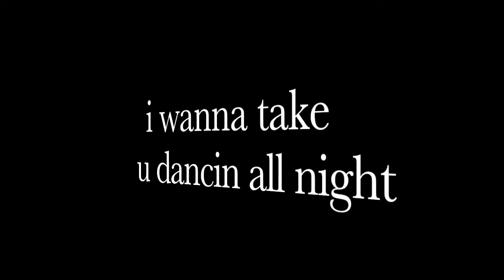Take U Dancin...All Night